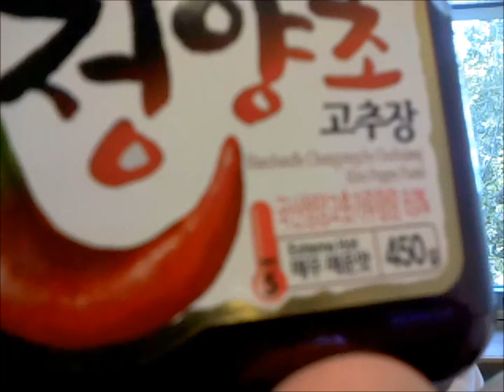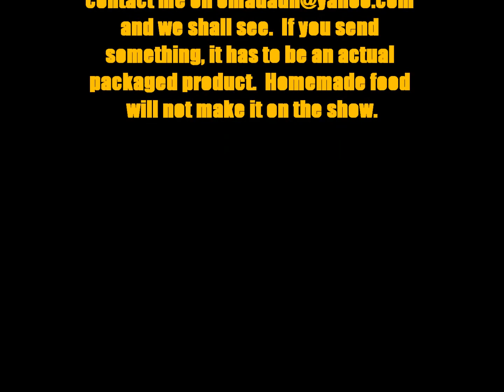Will The Dragon Eat This? Episode 5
Spice, spice and guess what. MORE SPICE!!!